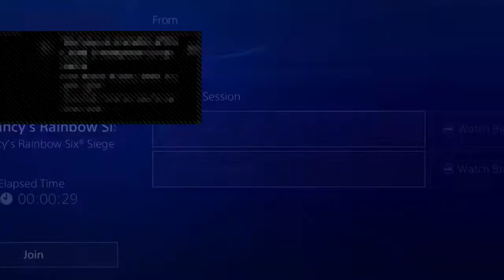RIP Floyd Mayweather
welcome to the FunHub Tm pending